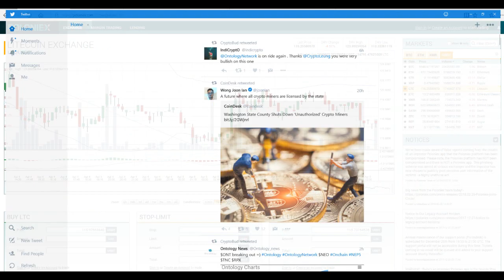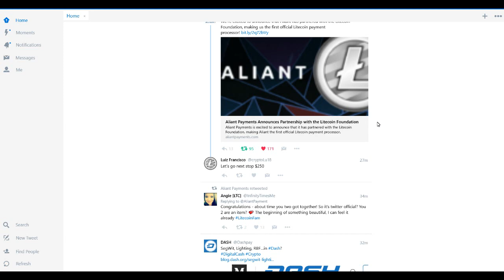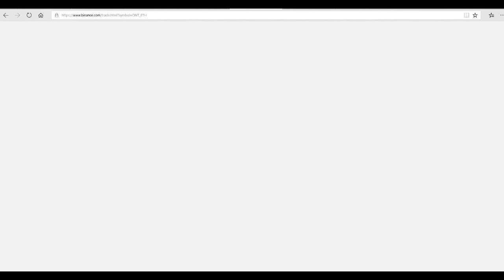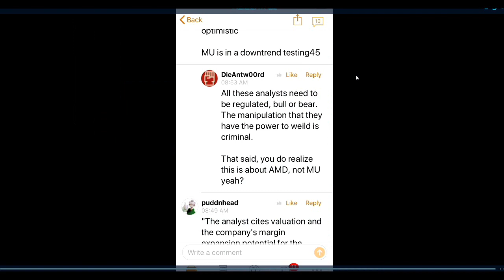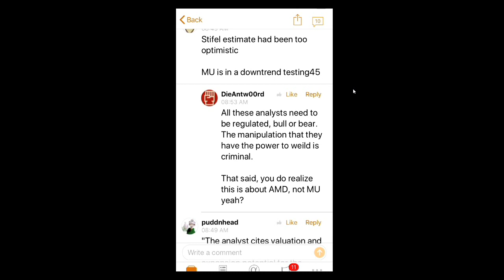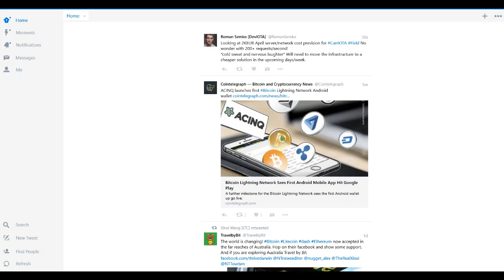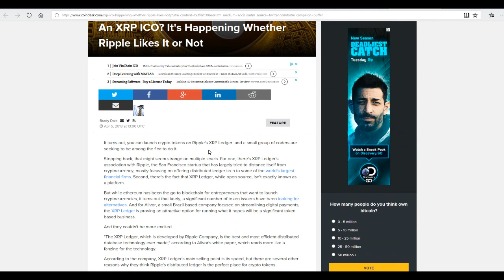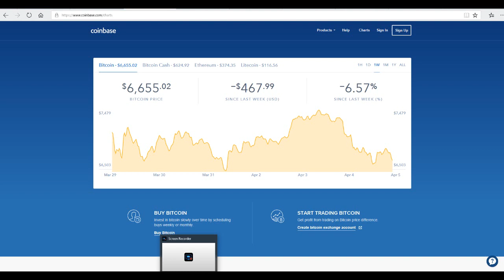Litecoin Foundation and Alliant Payments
This Channel does not warrant the accuracy, correctness, or completeness of information in its analysis and therefore will not be liable for any loss incurred.